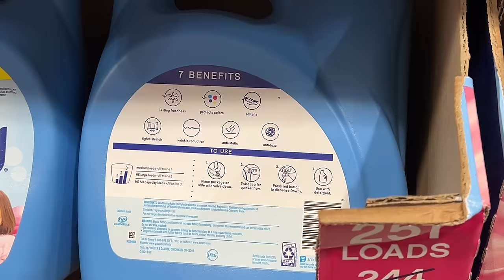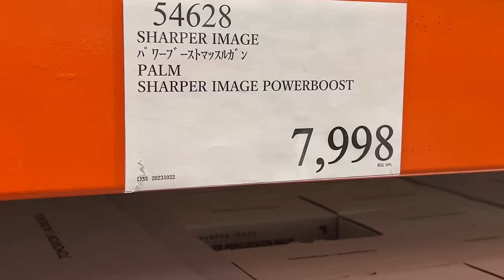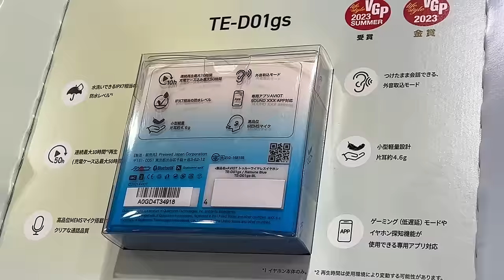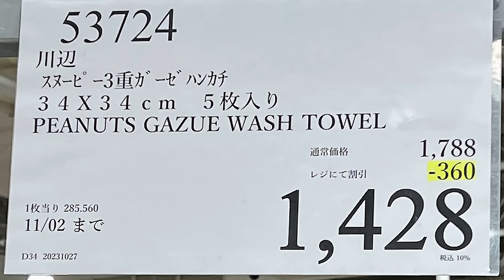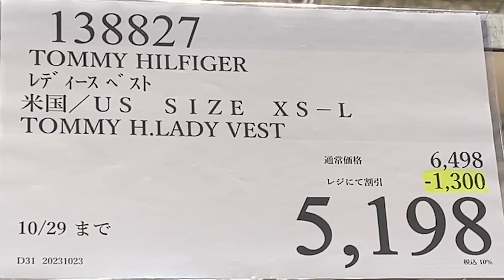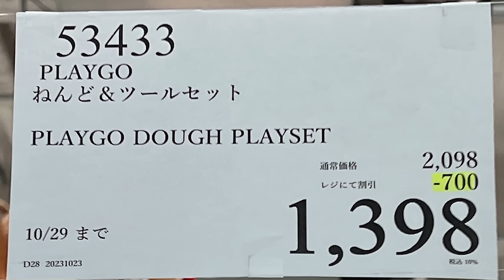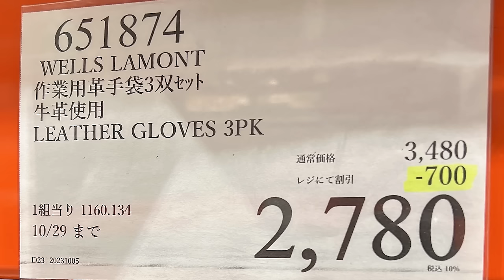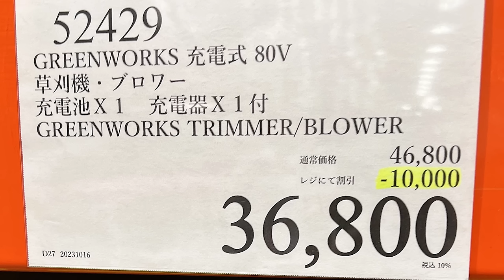【コストコセール情報】10月4週目-週末-後編 食品 生活用品 パン 肉 お菓子 キャンプ キッチン おすすめ 最新 クーポン 購入品